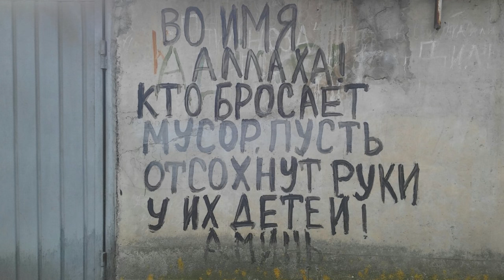О РЕЛИГИИ (МОИ МЫСЛИ)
МОИ МЫСЛИ С ANATO FABIAN "О РЕЛИГИИ".
Ты называешь себя Христианином, мусульманином, католиком, тогда это видео для тебя!
В этом видео я поговорю о ХРИСТИАНАХ, МУСУЛЬМАНАХ И КАТОЛИКАХ.